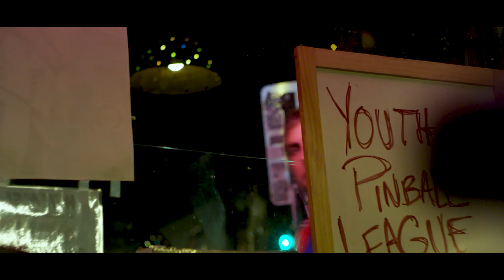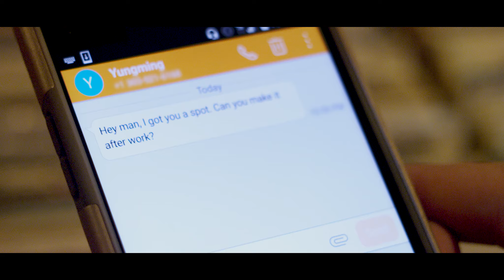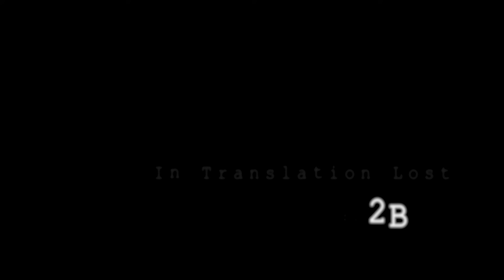2B | In Translation Lost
2B noquestion. 2B free.